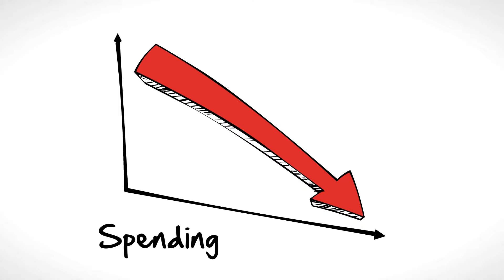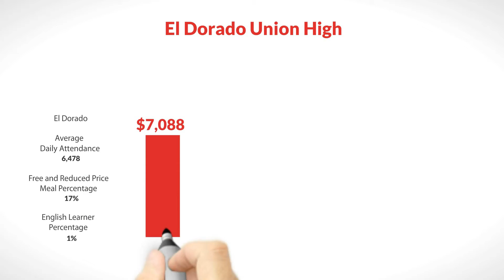LCFF for El Dorado Union High